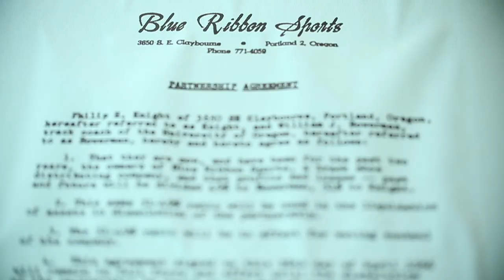Nike Talent Presents: A Story of State, City & The Swoosh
There is a greater story to tell than just our company when considering a job opportunity with Nike, Inc. The beautiful state of Oregon and all its adventure, the sophistication and unique charm of the Rose City and our World Campus. It is all part of grand tale that makes working here a once in a lifetime experience. Please enjoy this film narrated by our Chief Storyteller, Nelson Farris - a 43 year veteran of the Swoosh.